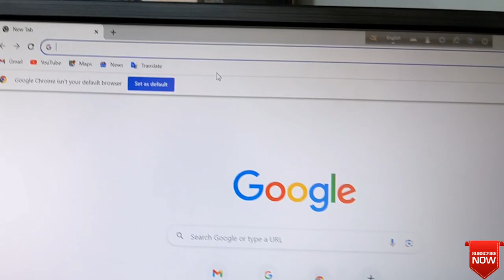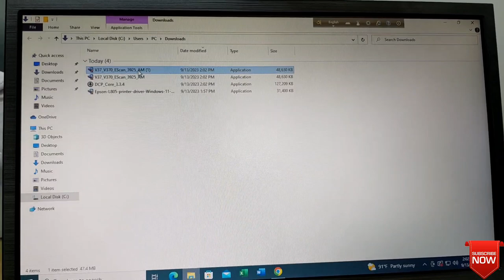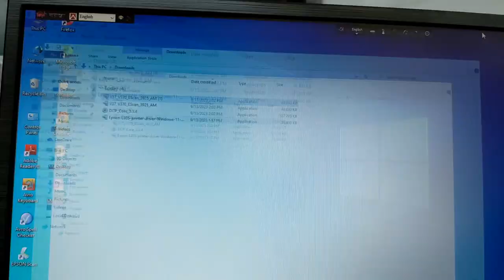Epson Perfection V370 Photo Scanner Driver download and install easily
More Tags
epson perfection v370 photo scanner installation,
epson perfection v370 photo driver windows 11,
epson perfection v370 driver windows 10,
epson v370 scanner driver windows 7,
Best epson perfection v370 photo scanner driver download and install easily,
epson perfection v370 photo manual,
epson perfection v370 photo driver for mac